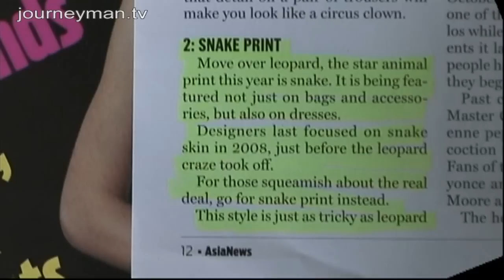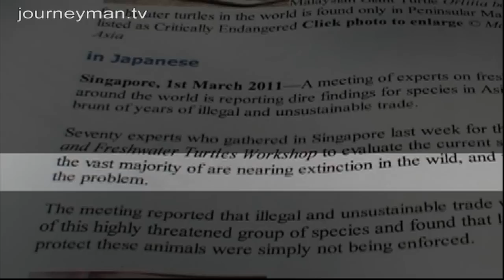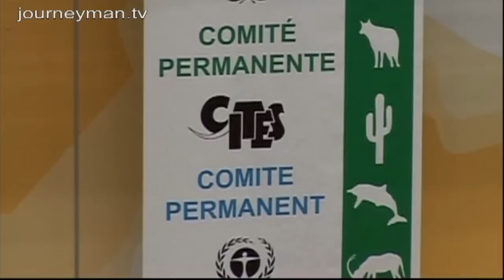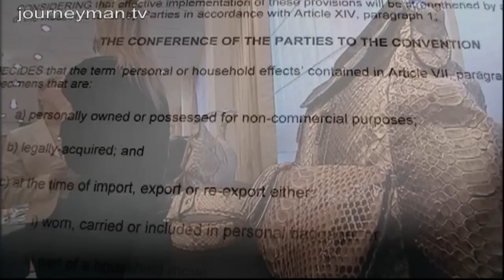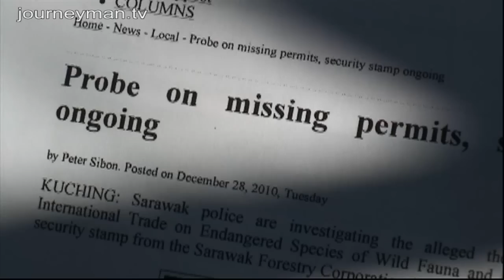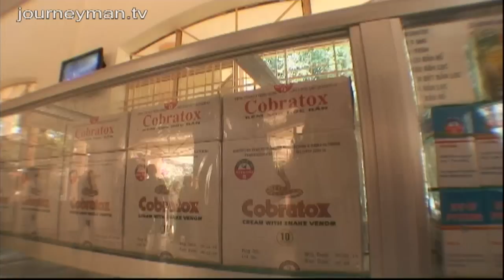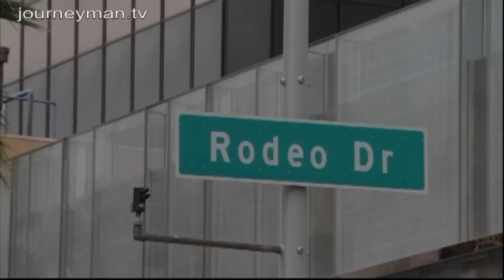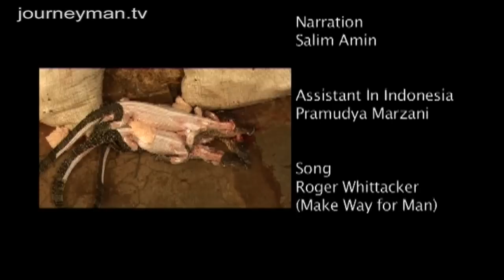The Gruesome Details behind Snakeskin Purses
The Medan Connection (2011):  The grisly truth behind fashion's reptile skin trade

This shocking report has already been forcing change at the highest levels of Swiss politics. Travelling to Indonesia, it reveals the brutal roots of the world's luxury reptile skin industry.

"Move over leopard, the star animal print this year is snake!" For the image-conscious elite, snake skin handbags come at a price, but not with a conscience. Tracing the supply chain back to its violent origins, it appears even protected reptiles are not safe. In the rudimentary slaughterhouses instant death is not guaranteed and often the snakes are skinned alive. Laws exist to prevent this, but they are easily circumvented. With illegal snake skin supplying the major fashion houses the industry has a lot of power, which the UN regulating body has failed to control. "Overall the policy makers involved in this trade must accept that there are a range of major problems".

Karl Ammann - Ref. 5281